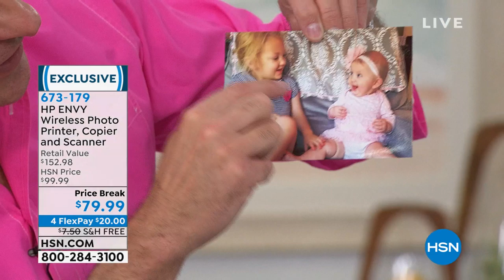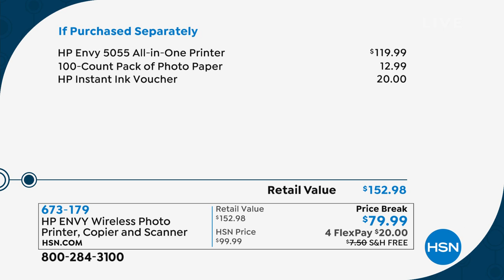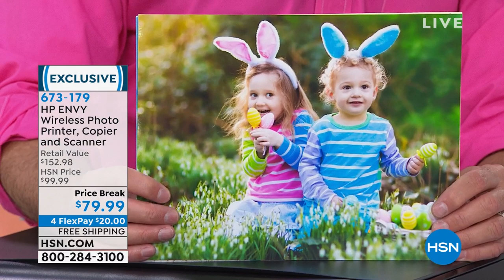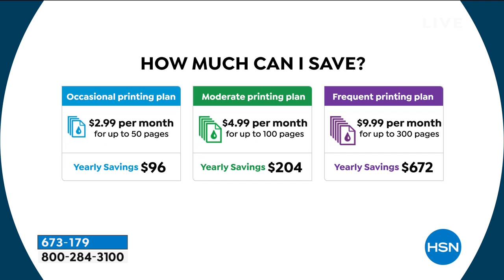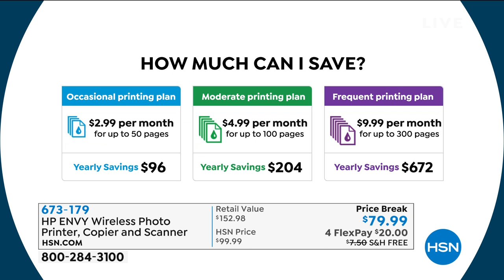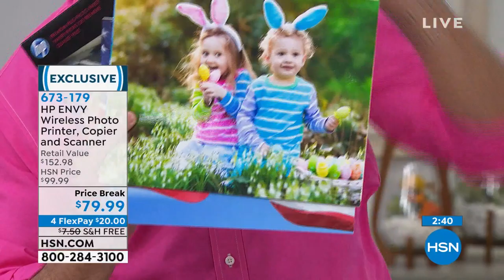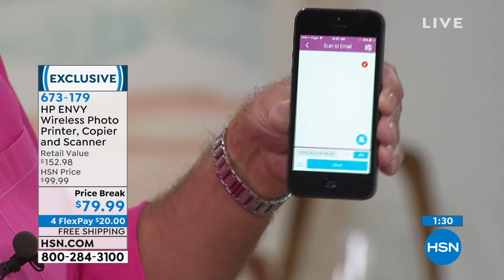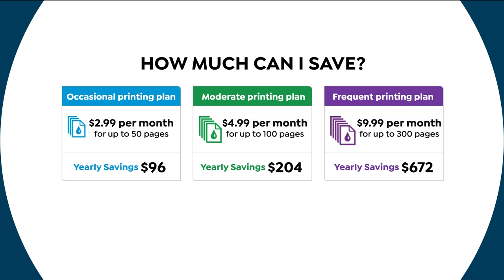HP ENVY Wireless Photo Printer, Copier and Scanner with ...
HP ENVY Wireless Photo Printer, Copier and Scanner with Photo Paper
Your home office hub has to handle everything from business to personal printing needs. The ENVY does it all with ease. It even lets you print wirelessly from mobile devices or from any computer on your network.

    Envy 5055 allinone printer
    HP 65 setup black Instant Inkready cartridge (~120 pages)
    HP 65 setup tricolor Instant Inkready cartridge (~100 pages)
    Power cord
    Setup guide

Bundled Goodies

    100count Pack of Photo Paper
    HP Instant Ink voucher